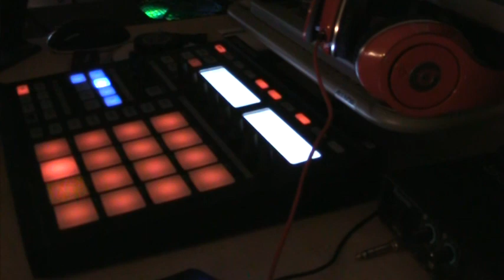Maschine Rap by Maschineuser AKA Constant Crisis